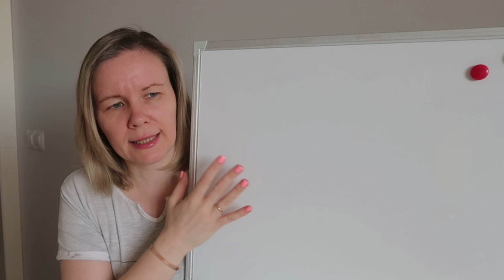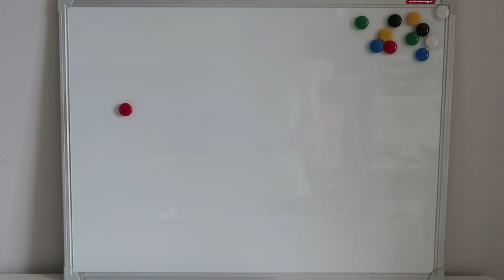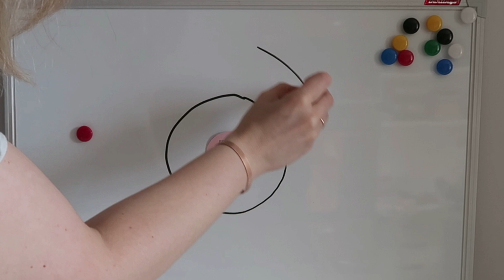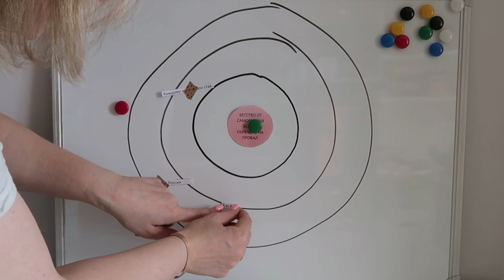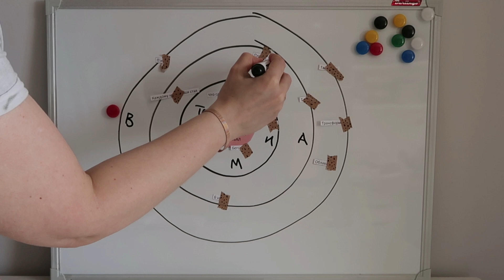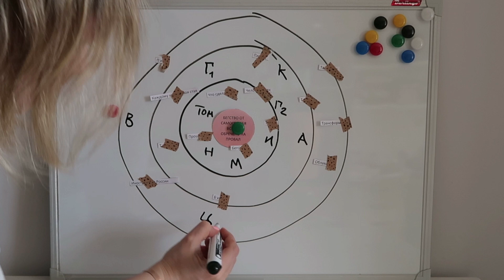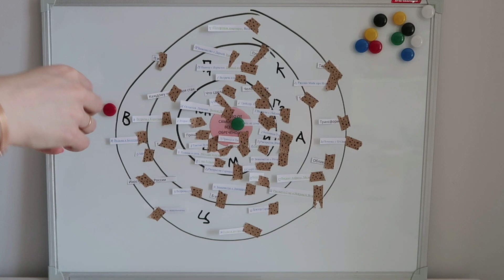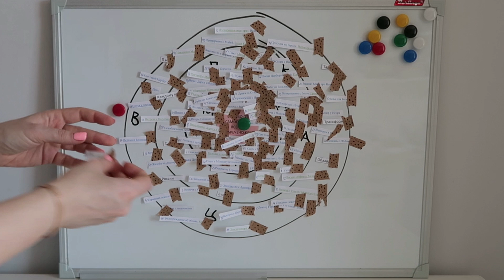МЕТОД КНИЖНОЙ АРХИТЕКТУРЫ 📝//ШАГ № 13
Представляю вашему вниманию серию видео-роликов, посвященную Методу Книжной Архитектуры Стюарта Хорвица. На примере собственного черновика пошагово иллюстрирую каждый пункт из этой уникальной методики редактуры, которая подойдет для любой книги.
Длительность роликов – не более 15 мин (кроме №№ 7-9).
Очень жду ваших комментариев и вопросов; от вашей активности зависит выход дополнительных роликов и/или прямых эфиров! Спасибо за поддержку!

Стюарт Хорвиц «Архитектура книги: как выстраивать сюжет и план без использования формулы»

ГДЕ купить/почитать/скачать мои книги:
«АМПЛИТУДА ВОЛШЕБСТВА»